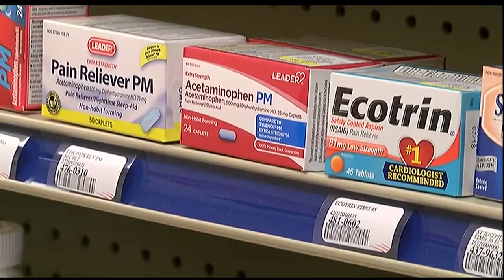Pharmacy Grand Opening